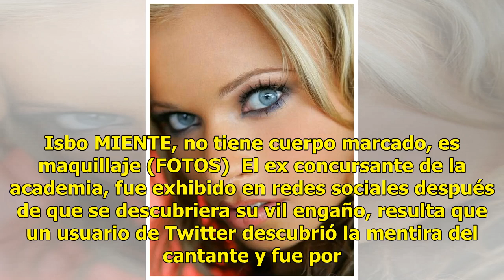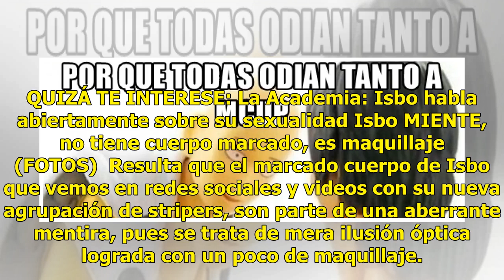Isbo MIENTE, no tiene cuerpo marcado, es maquillaje (FOTOS)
Isbo MIENTE, no tiene cuerpo marcado, es maquillaje (FOTOS)  El ex concursante de la academia, fue e...